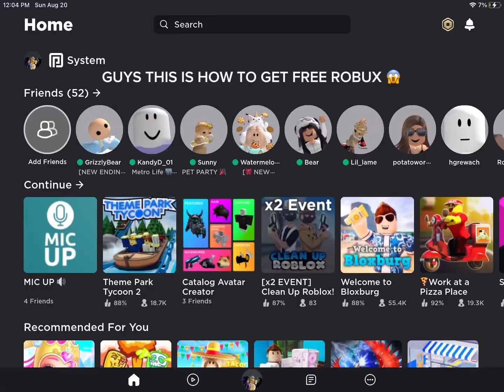August 20, 2023